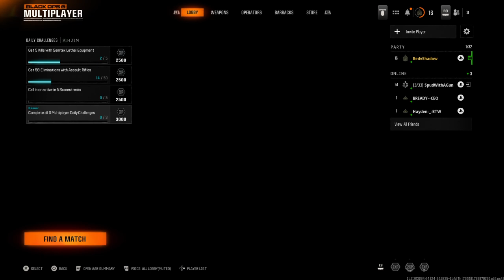A other Black Screen in Black Ops 6